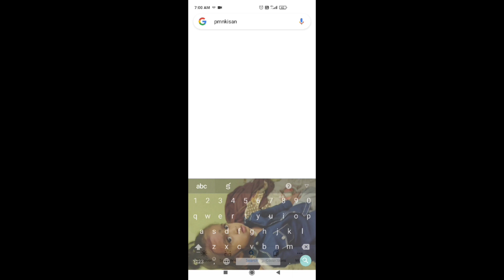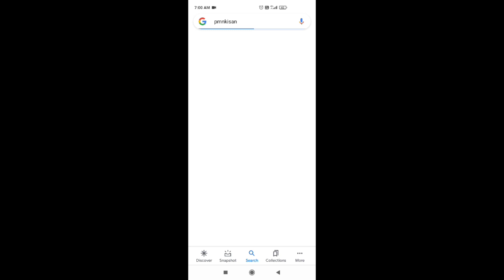Pm kisan latest news in telugu | ఇక వీరికి pm kisan 6000 రావు